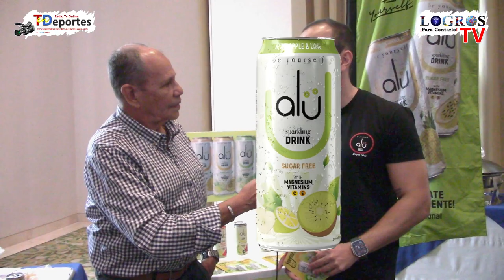Alu Functional Drink - Emprendimiento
Alu la bebida del futuro, hoy!
Somos el nuevo estilo de refrescarte saludablemente.